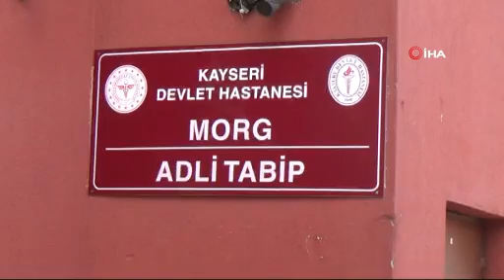Garip Cinayetin ayrıntıları ortaya çıktı!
Çarparak uçuruma yuvarladığı araçtaki şahsı öldüren zanlı adliyeye sevk edildi